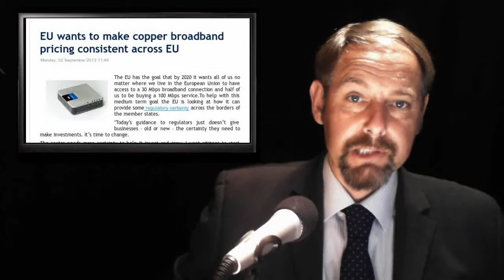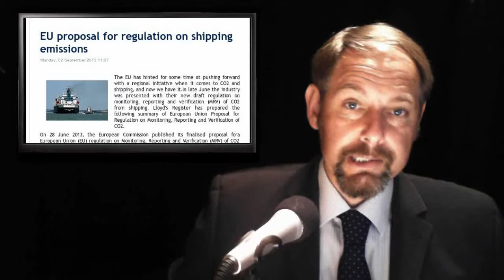Fed Fraud - Goldman Goboff - Shipping Costs - Oil-Seed Rape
In today's stories:

1. EU wants to make copper broadband pricing consistent across EU

2. EU proposal for regulation on shipping emissions

3. EU decision impaired the potential for profitable vegetable oil crushing in Finland

4. Telco only SOMETIMES has to tell you it spaffed your data

5. Goldman Sachs Bosses Warn Banks Will Flee London if UK Quits Single Market